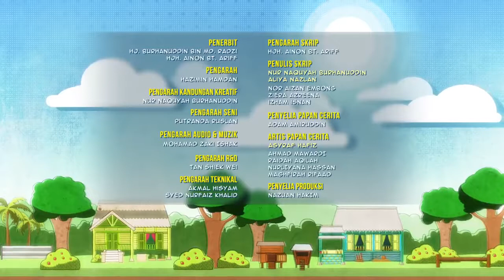Upin ipin Terbaru 2020 | Untuk Prestasi Bahagian 3